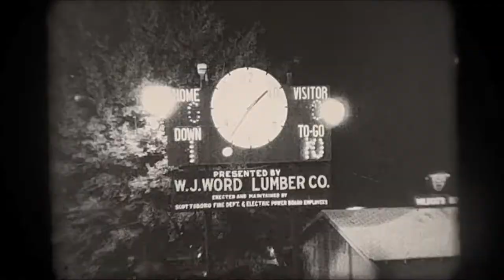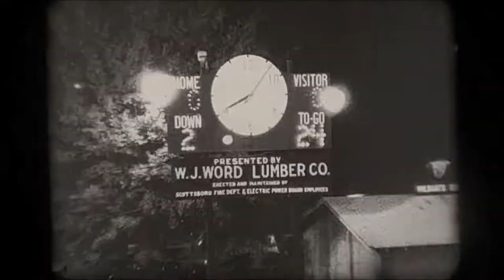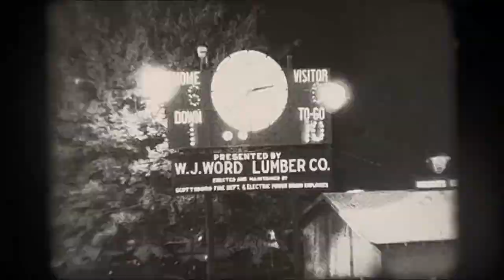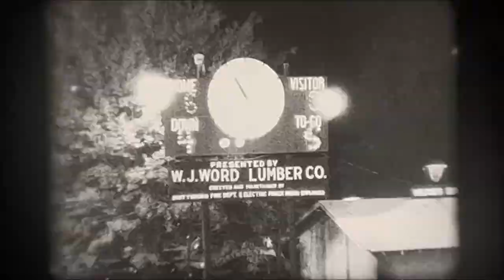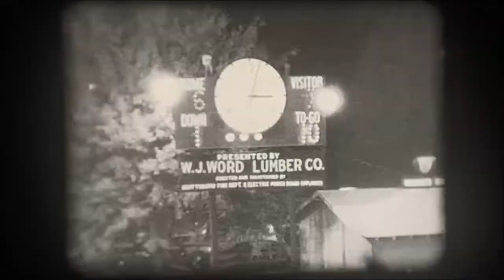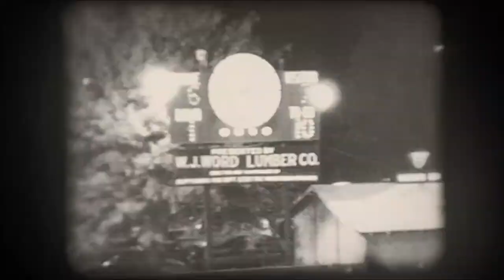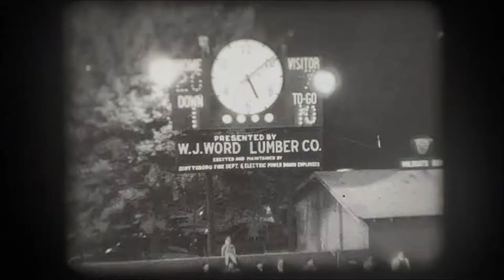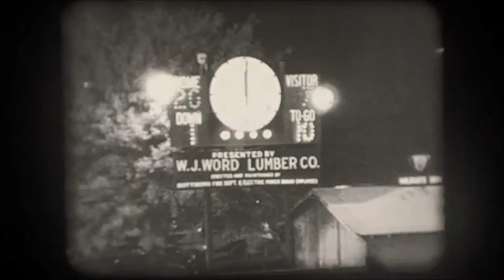1970 Scottsboro Wildcat Football vs. Fort Payne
This video is a digitization of a 16mm coaches film of the 1970 Scottsboro High School versus Fort Payne High School (of Fort Payne, Alabama) varsity football game played at City Field in Scottsboro, Alabama on October 30, 1970.  Scottsboro is in dark jerseys and light helmets and Fort Payne is in light jerseys and dark helmets. In addition to the play on the field, the video shows the crowd, local advertising and other aspects of life at a public event in this time and place.  The video run time is 16 minutes, 22 seconds.